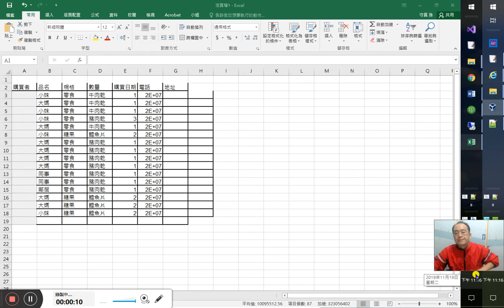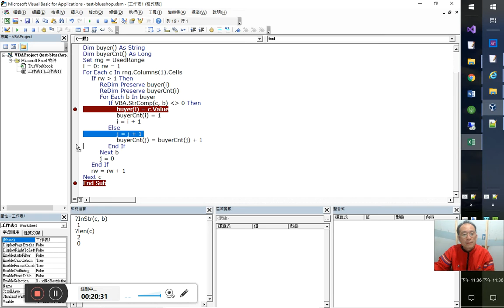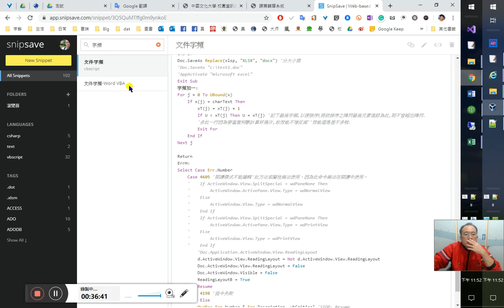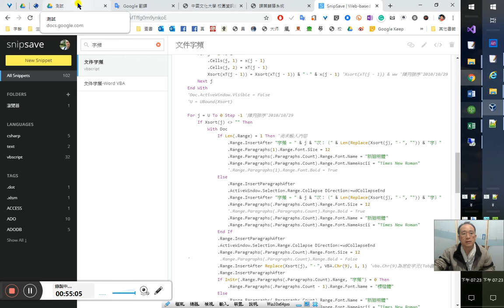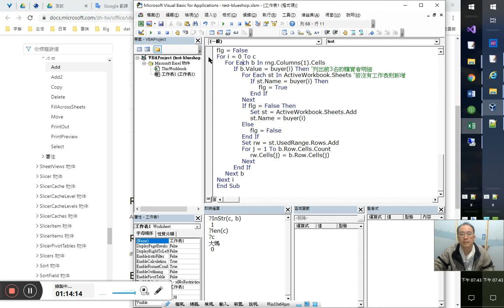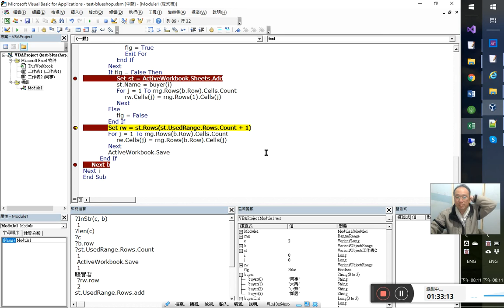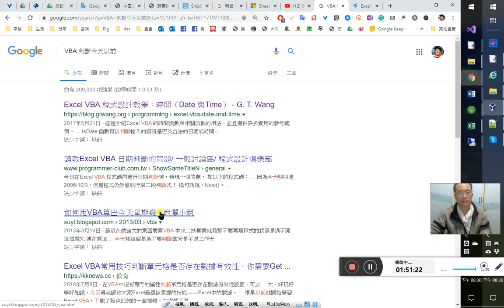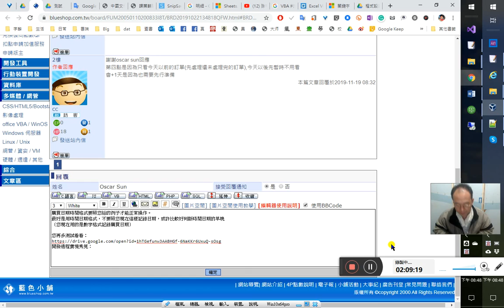購買者前3名分別新增以購買者名命名的工作表-陣列排序-Excel VBA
34:20 39:36 41:05 43:20 45:00 47:35 49:40 50:10 50:44 陣列排序
55:00 57:15 59:00找出前3名
59:50 列出前3購買明細
1:5:30 sheets.add方法：新增工作表
1:18:30 沒有rows.add這個方法
1:21:55 插入一般模組，改寫到此才能偵錯。
1:34:10發現儲存也無法更新UsedRange的範圍
1:37:00 1:37:30在新工作表中列出標題
1:39:10刪除每筆已複製至新工作表之記錄:row.delete
1:42:03 delete後會變動for each的元素及range
1:45:50 除錯delete，重數範圍
1:48:00 1:50:10 1:53:10 1:54:30 2:0:10 2:1:00 2:1:50 2:2:20指定只先處理今天以前的購買明細記錄
1:57:20購買日期時間格式要照您給的例子才能正常操作。
最好是用時間日期格式，不要照您現在這樣記錄日期，或許比較好判斷時間日期的早晚
（您現在用的是數字格式記錄購買日期）
2:2:50 2:4:30測試成功
2:7:00發布分享